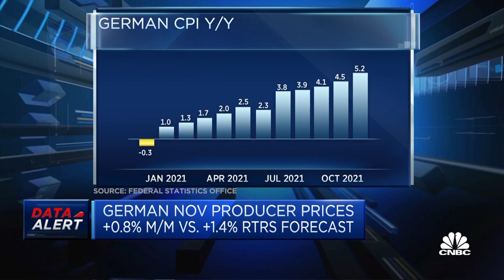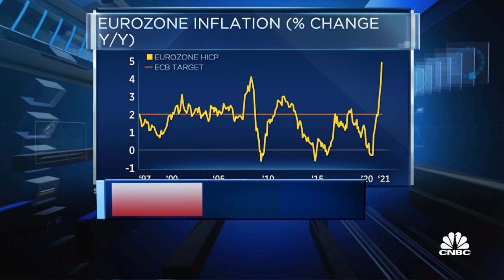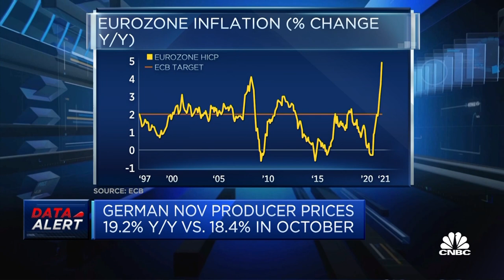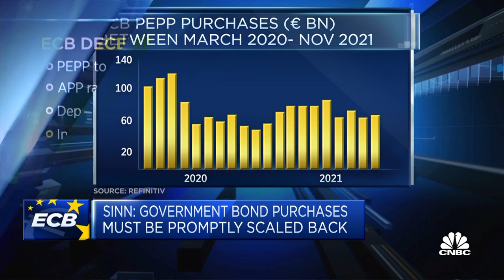ECB's Lagarde is living in a different movie, former Ifo president says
Former Ifo President Professor Hans-Werner Sinn discusses inflationary pressures in Germany and Europe and what he views as the ECB's flawed monetary policy.